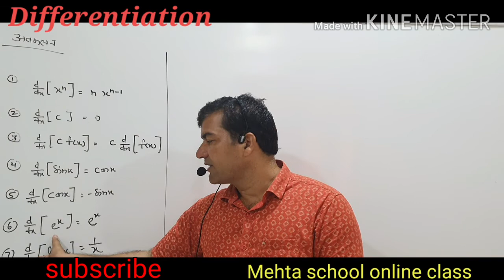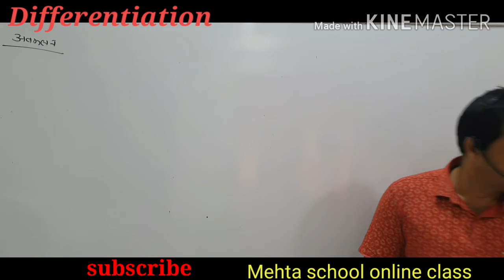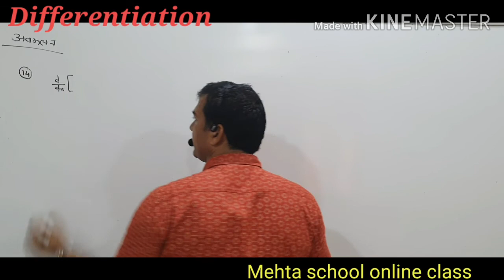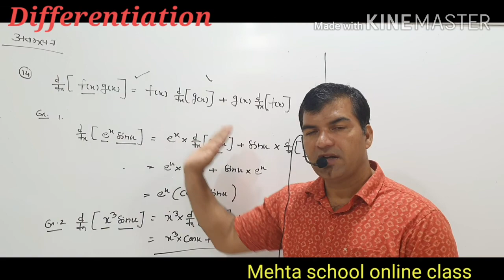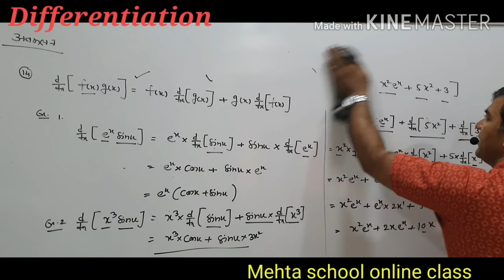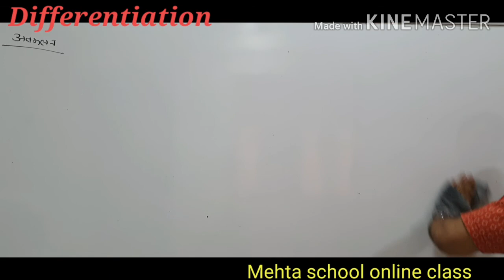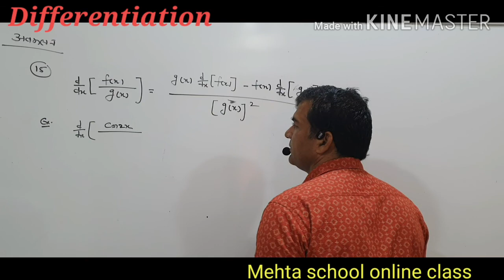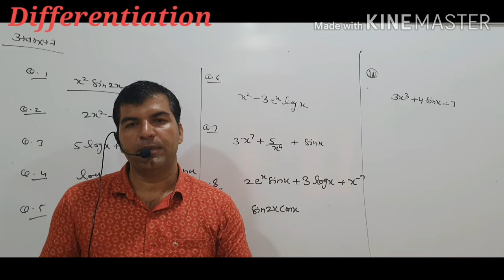Differentiation Lecture-2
Mehta Groups of School & Colleges